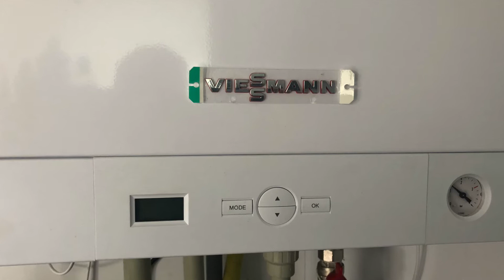Caldera de pared Viessmann Vitodens, instalación, con tubería PPR, How to instal combi boiler easy